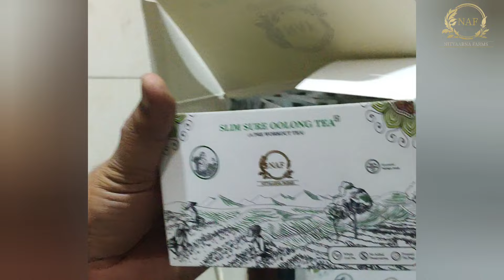Slim Sure Oolong Tea: Reviewed by Puneet Kumar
Customer satisfaction fills every wound. When it comes to the quality of the product a customer can describe it better than anyone. And of course, it is the most dignified priority of any business. We can proudly say we can add health to you and your loved ones.

NAF is bringing a sip of health to your daily stressful routine. No matter what you are suffering from NAF’s tea blends can cure everything.

You can buy our products from Amazon, Flipkart, and Meesho as your personal health therapist. You can also add a cup of tea from our